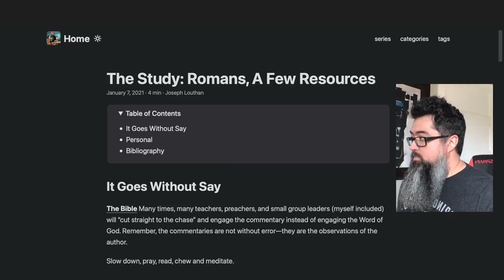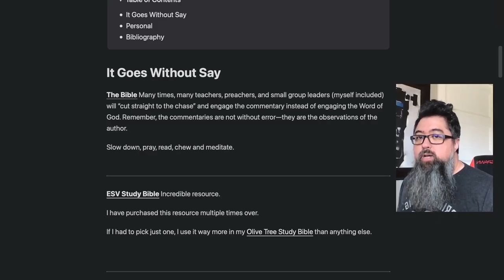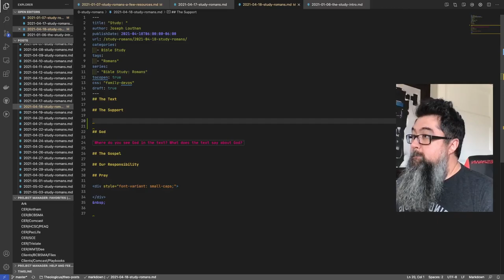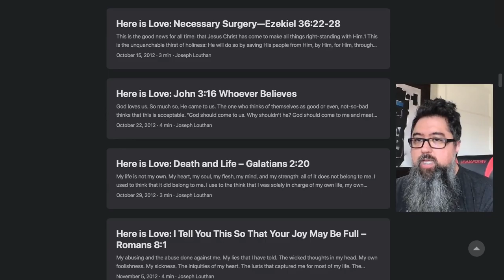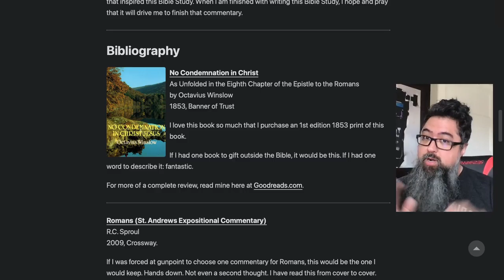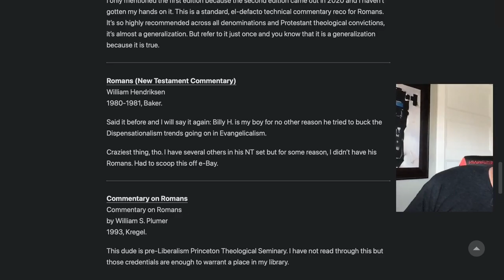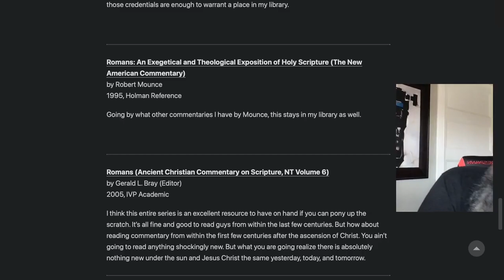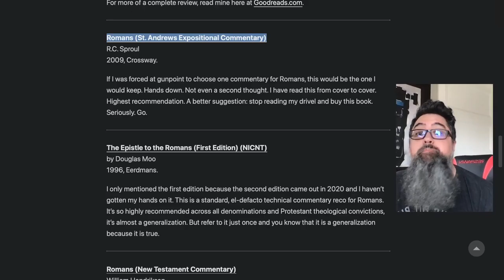Study: What are the Resources I would recommend for Romans?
There are tons of resources. But what are the best ones? I have the best resource recommend for a Bible Study.